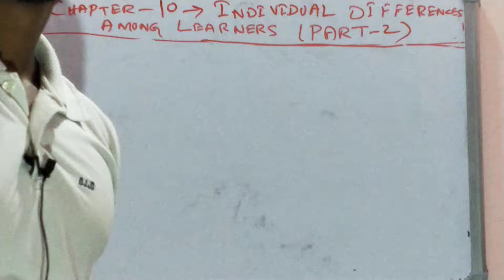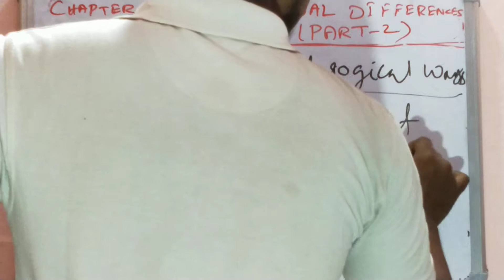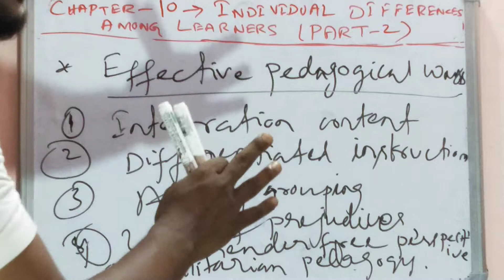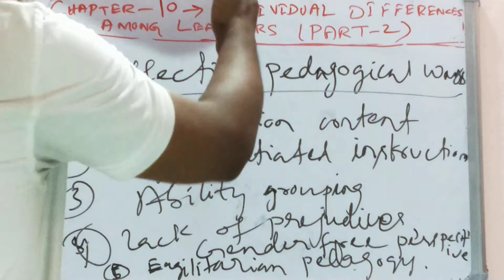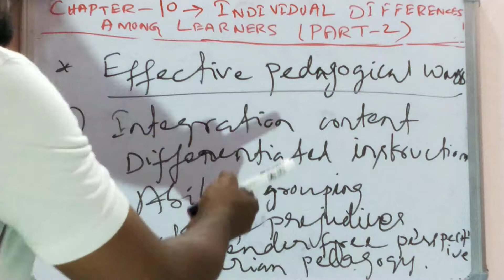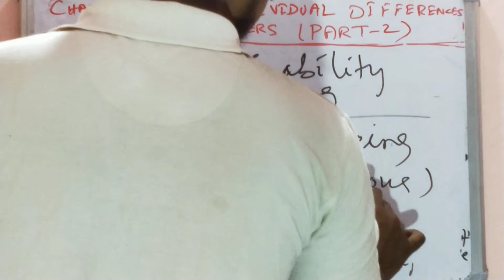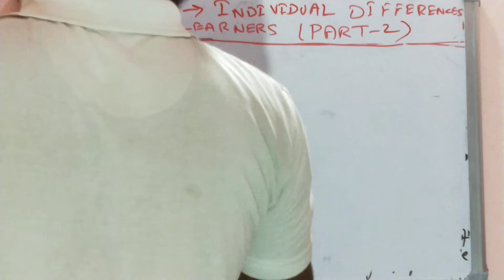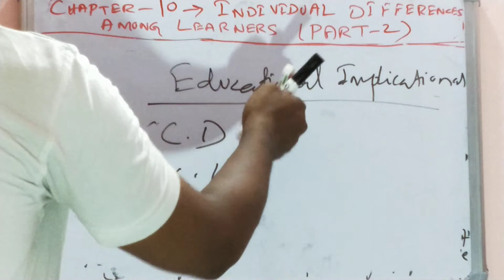Individual Differences|Effective Pedagogy|Ability Group|Curriculum Development|Cooperative Learning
individual differences psychology|effective pedagogy|ability grouping in schools|egalitarian society|educational implications|curriculum development|cooperative learning